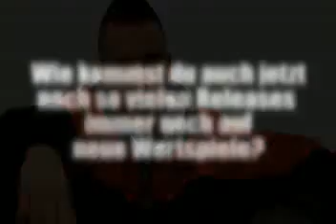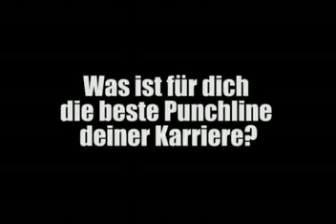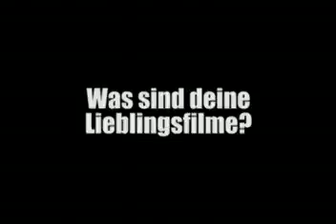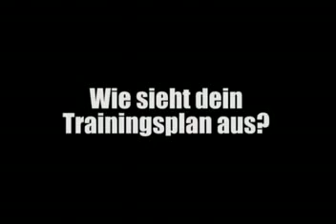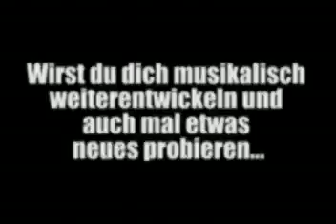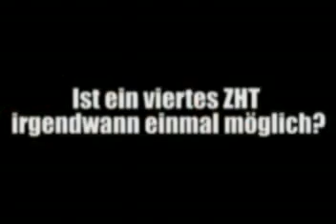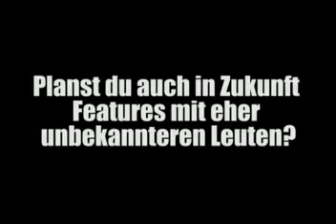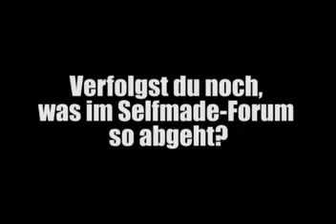Kollegah Exklusiv - Interview [ HOODTAPE Vol1 ] "X-MAS Edition"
EXCLUSIVE Interview von Kollegah dem "BOSS" von seinem Hoodtape Vol. 1 XMas Edition Bonus-DVD